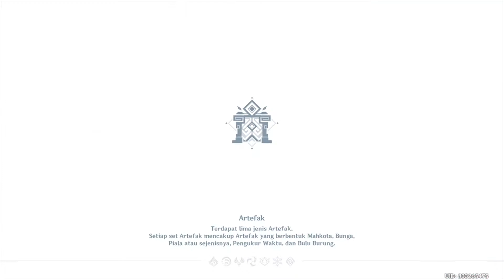"Day 2" Cara Cepat Menyelesaikan Event Baru Kota Kabut : Alam Cahaya | Genshin Impact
Buat kali Emon mau kasih tahu kalian nih bagaimana cara menyelesaikan event baru  "Kota Kabut : Alam Cahaya" primogemnya banyak banget kali ini cuy..
Langsung tonton aja ampe selesai ya...